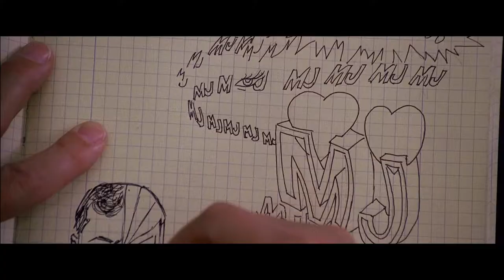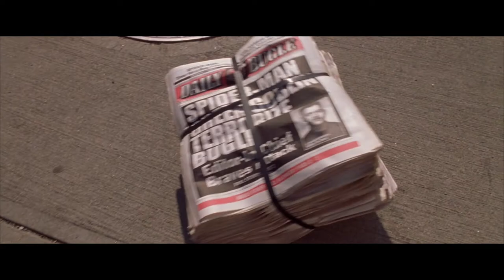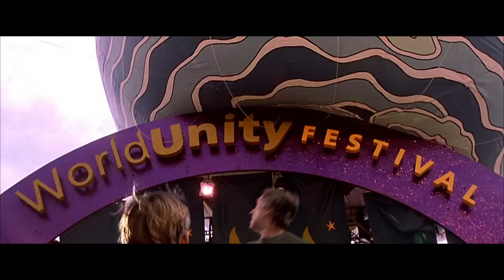Spider-Man: 20th Anniversary | "GOAT" - Theory of a Deadman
The Maguire-Man is officially 20 years old.

Time do be a son of a bitch.